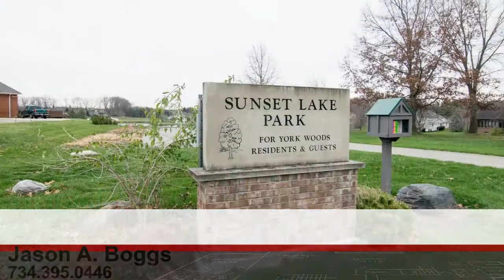9137 Whispering Pines Drive